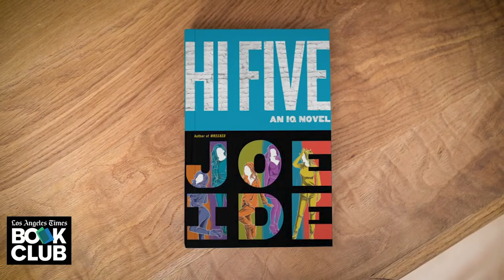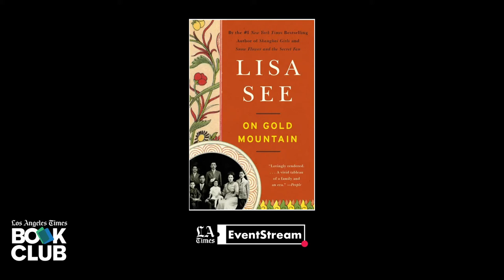Explore “The Island of Sea Women”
Lisa See, author of “The Island of Sea Women, will be conversation with Times columnist Mary McNamara.

Tune in on Jan. 25 at 7 p.m. PT when See joins the L.A. Times Book Club to discuss her bestselling novel.